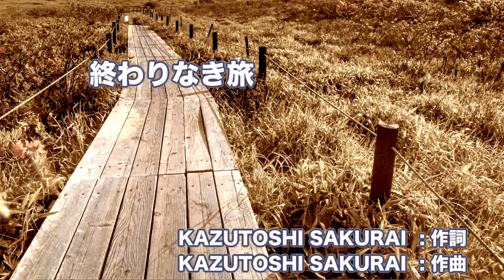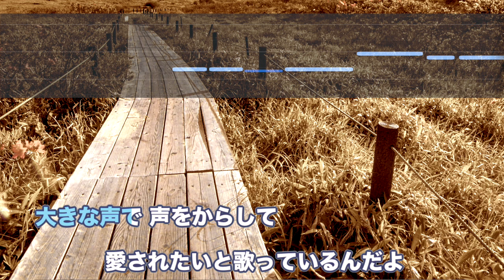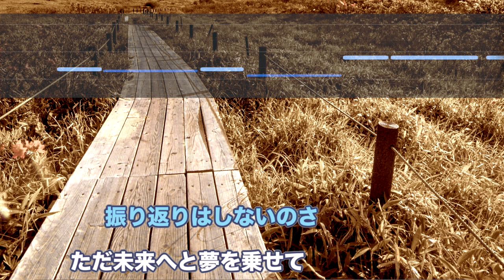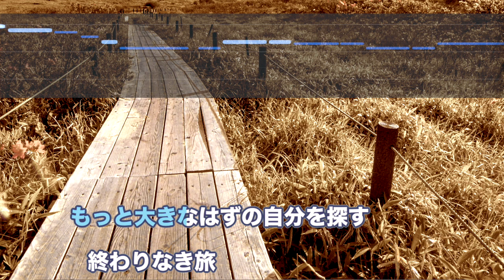【生音風カラオケ】終わりなき旅 - Mr. Children【音程バーつき・OffVocal】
【いいね！と思ったらご支援をお願いします🙇‍♂️】